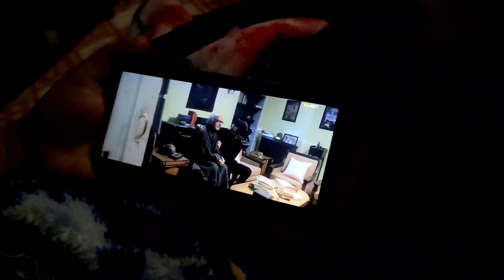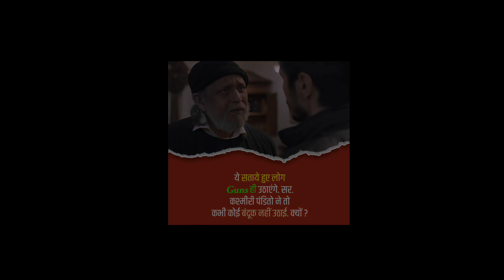J&K girl reviews The Kashmir files |AD167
Ek choti se ldki ki mehnat the apne bde bde sapne puray k
Peaceout✌🏽